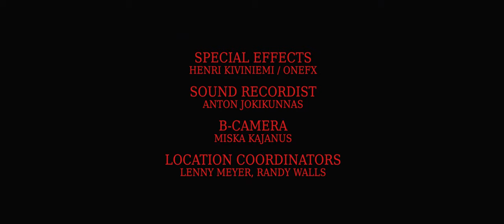Brazen - Demon Huntress - 4 minute action short feat. Bianca Bradey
After her hunt for a demon goes awry Brazen tries to sell it off as an accident.

This is our brief look at the everyday life of a demon huntress.

Starring Bianca Bradey who was visiting us in Finland in 2018 and luckily we were going to LA that summer too so we decided to film one day in Finland and another day in LA and just have a blast! Bianca Bradey did an absolutely brilliant job in the aussie flick Wyrmwood, be sure to check it out, we got to know her while doing the finnish superhero flick Rendel. Managed to also do a 5.1 mix to this one with Akseli Soini & El Camino Helsinki which was my first 5.1mix ever. Won't work in youtube though, dammit.

Graded inside AE with Red Giant plugins, effects work (eyeballs) with the new Particular plugin and it's liquid simulations. Shot this with the 5dmark III in raw except a few shots also from a Sony a7sII and the rx10ii.

Cast:
Bianca Bradey
Rafael Petardi
Annabel Marshall-Roth
Jesse Liskola

Sound Designer Akseli Soini & Sakari Karjalainen EL CAMINO HELSINKI

Sound Recorder (FIN) Anton Jokikunnas

Special Makeup Effects Artist (LA) John Goodwin

Special Makeup Effects Artist (FINLAND) Maria Loikala

Special Effects by Henri Kiviniemi

Location Coordinators Lenny Meyer & Randy Walls

Cinematography & Editing by Mikko Löppönen

Associate producer Orlin Dobreff

Produced by Mikko Löppönen, Miska Kajanus (LA), Bianca Bradey, Ville Lumioksa

Written by Ville Lumioksa, Mikko Löppönen

Directed by Mikko Löppönen

Special Thanks:
Hans Peter Dhuy
Mike G
Jesse Haaja